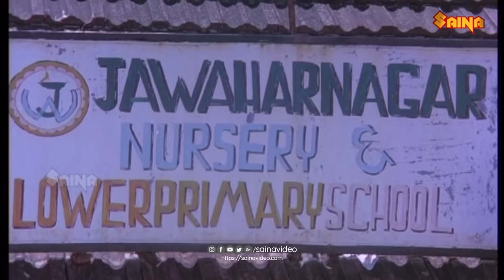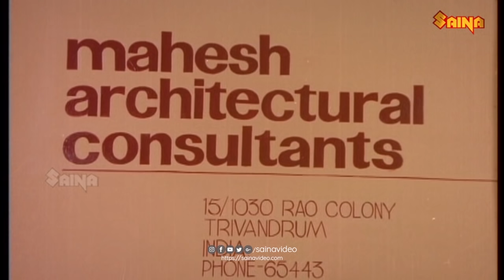ആരും ഇല്ലാതെ വളർന്നു വന്നവൻ ആണ് ഞാൻ | Malayalam romantic scenes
Babu, a womaniser, falls in love with a village girl, Jayanthi, and promises to marry her. Due to some unexpected turn of events, Babu's father does not approve of their marriage.
Initial release: 20 February 1982
Director: Balachandra Menon
Music director: Johnson
Screenplay: Balachandra Menon